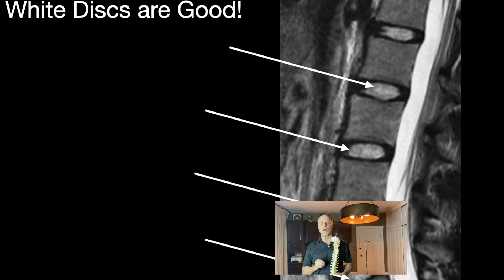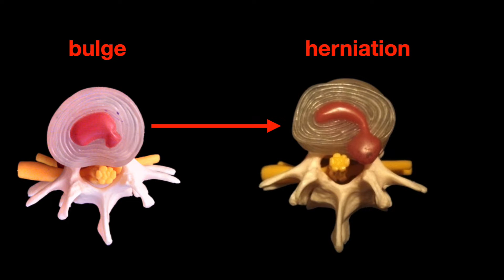Disc bulges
Dr. Stephen Graham of Graham Chiropractic in Louisville, examines the findings on a lumbar spine MRI.  He states that the white discs on the MRI are well hydrated and usually, like 98% of the time, never cause a problem.  He explains that the dark disc is not getting blood to it and it basically breaks down and can cause bulges, herniations and disc collapse.

He further explains that when the disc bulges out, it can irritate the nerve that runs down the leg (sciatica).

Dr. Graham explains that if a bulge is left un-treated, it can graduate to a herniation which can require surgery.